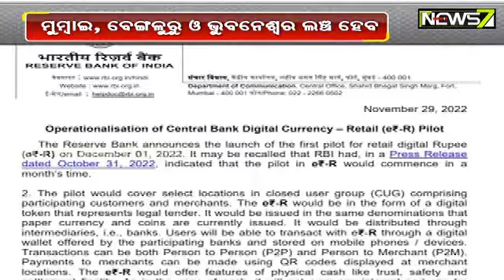ଡିସେମ୍ବର ୧ ତାରିଖରୁ ଡିଜିଟାଲ ରୁପି..ମୁମ୍ବାଇ, ବେଙ୍ଗାଲୁରୁ, ଭୁବନେଶ୍ୱରରେ ହେବ ଲଞ୍ଚ୍